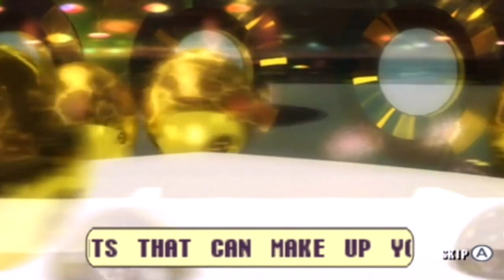JASPER CARROTT'S GOLDEN BALLS (Wii) | Retro Sundays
In today’s instalment of Retro Sundays, we play Golden Bals for the Nintendo Wii, a video game by Endemol UK based upon the UK TV series of the same name hosted by Jasper Carrott. The game was released on November 14, 2008. PEGI have rated the game as 3+. It was developed by British studio Slam Productions. The gameplay is exactly the same as the show Golden Balls it contains the same four rounds, the only exception is when the votes are cast in rounds 1 & 2, there is never a draw.

Retro Sundays is a series where, every Sunday, I go back and play an old classic (or possibly not a classic) from a retro era, generally from the PlayStation 2 and Xbox era of the early 2000s.